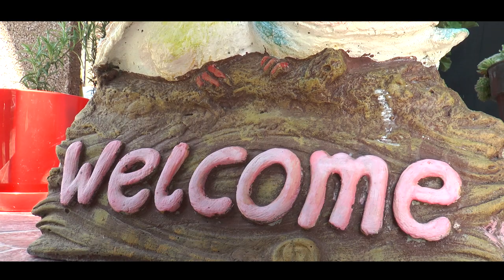Sanja & Jovan WEDDING